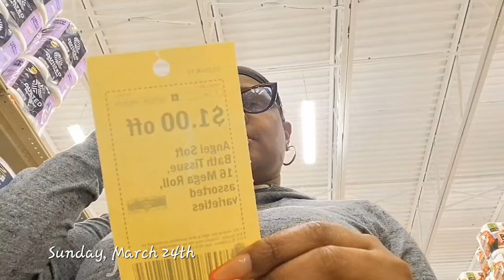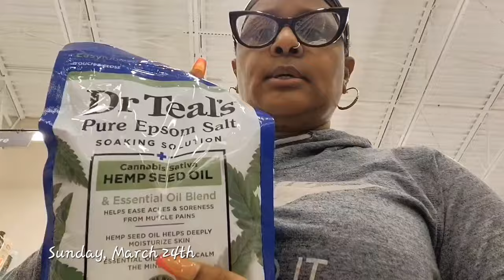Living single over 50 | Eye Exam | Saks off 5th | Grocery Haul | What I eat in a day | cook w/me🤗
Living single over 50 is a casual journey through my life,  shutting a chapter of heartache and beginning a new.